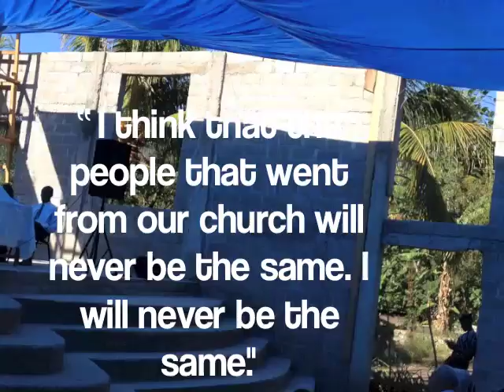Osage Baptist Church members travel to Haiti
Members of Osage Baptist Church, Alpena, recently traveled to  Haiti to serve with  Monel Jules, the Arkansas Baptist State Convention's (ABSC) partner in northern Haiti. The Osage team served in a variety of ways, which ranged from doing evangelism and construction to teaching English and doing children's ministry, among other things.